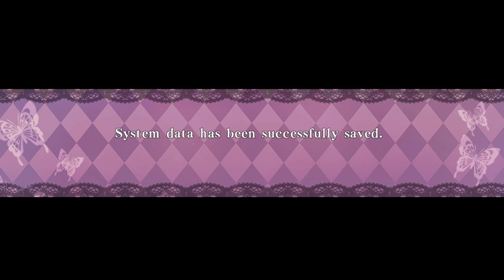Ephemeral PL ~Fantasty on Dark~ #60 | COOOO TYY ROBISZ? OuO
Coś o grze:
Słodka i naiwna zombie pragnie wyrwać się z rodzinnego miasta i uczyć się w Szkole Alderic. A kogo tam pozna i jak to odmieni jej dotychczasowe życie?
Muzyka z początku: OP Game "Ephemeral Puppet"
Gra wydana przez HUNEX CO. możliwa do zakupienia na Steam..